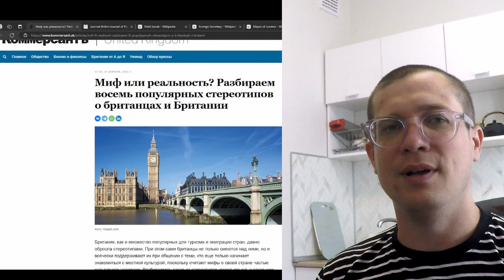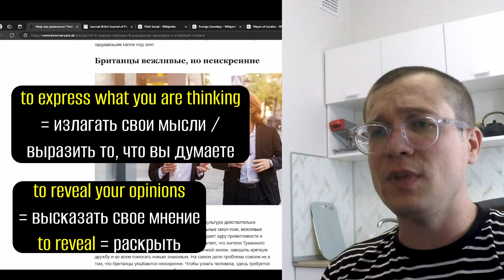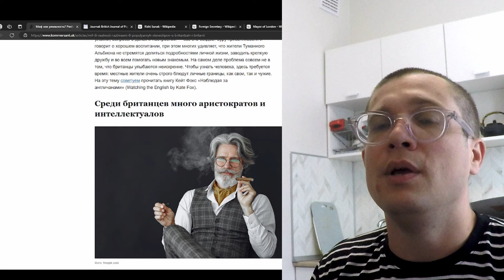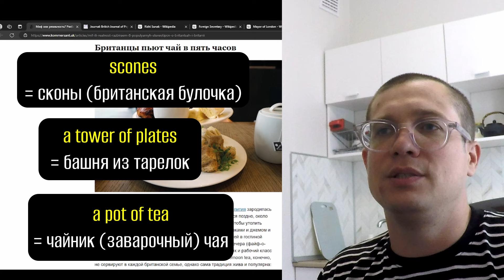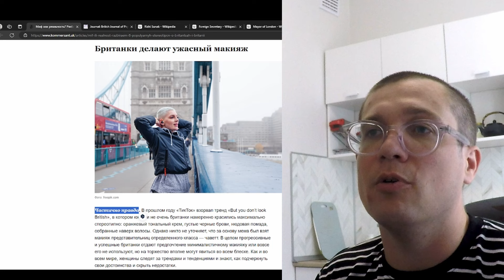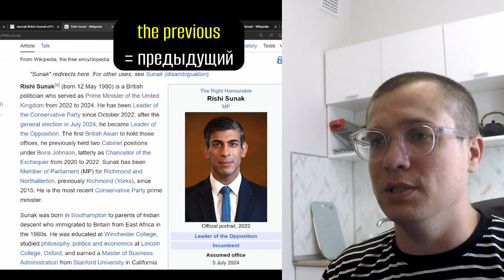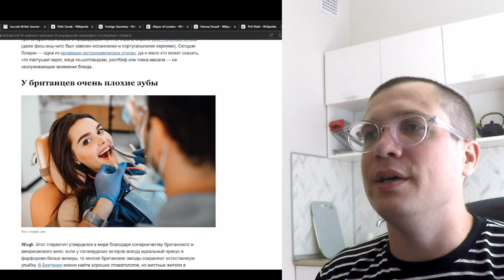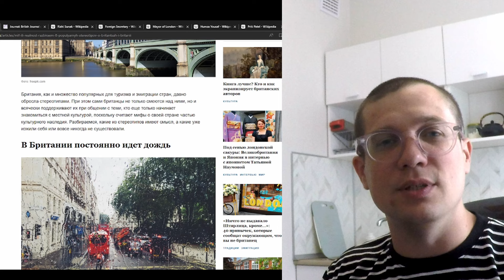English for Russians | 🇬🇧 Британец разоблачает стереотипы про Британию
Это видео было сделано для русскоговорящих, кто изучают английский язык.

Бенджамин обсуждает стереотипы о Британии.

Ведущий, Бенджамин, является носителем английского языка из Англии.